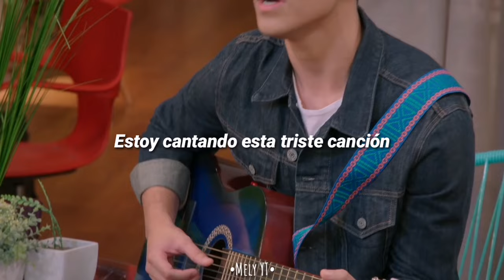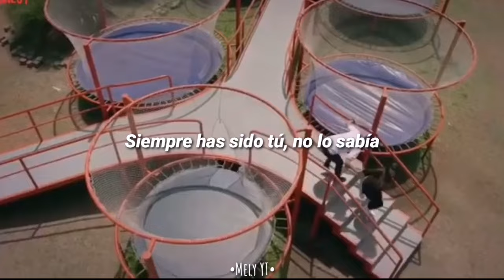Kally's mashup | She's Gone | Traducida al español + Video edit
Holaaaa! 💜
Hace mucho no les traía algo de mi serie favorita para toda la vida, sí, Kally's Mashup.
Y hoy he decidido traer la traducción de esta canción que es de mis favoritas de la serie.

Todas las escenas las saqué del instagram de @kally'smashup.tv_